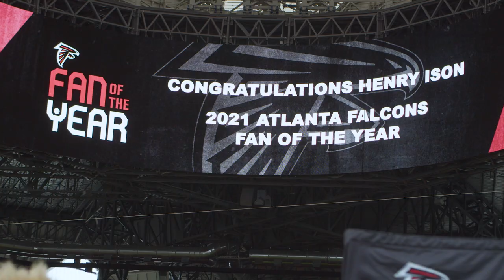51-year season ticket member Henry Ison | NFL Fan of The Year | Atlanta Falcons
Falcons Season Ticket Member Henry Ison has been named the 2021 NFL Fan of the Year presented by Captain Morgan. Henry was surprised with the news by Falcons Owner and Chairman Arthur Blank via video. Henry was selected out of 35,000 entries across the NFL and was presented with his award at the NFL Honors ceremony last night.